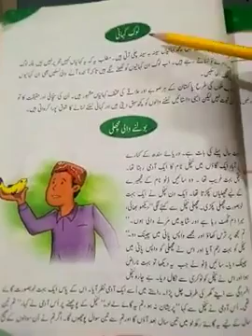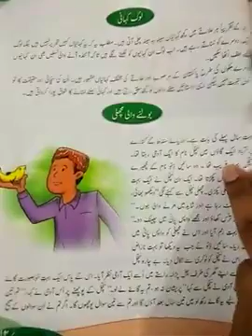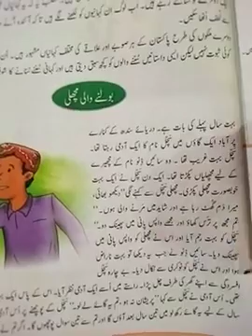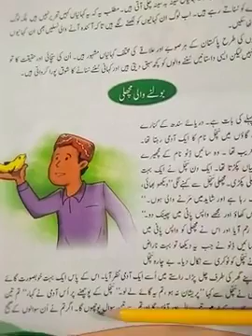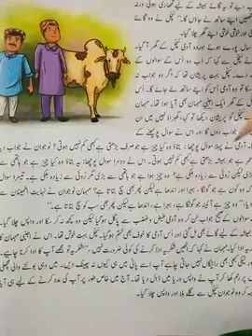23 April Class 4 Urdu L1